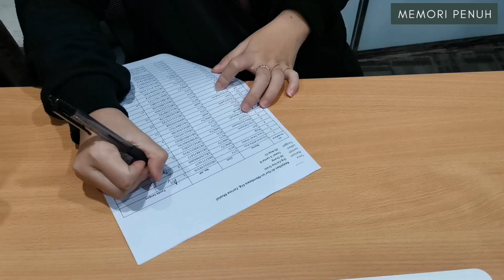Drg. CARISSA GRANI - QUOTES SINGKAT TENTANG KEMATIAN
Assalamualaikum,
Drg.Carissa Grani merupakan seorang mualaffah yang kini sedang jadi buah bibir dikalangan kaum muslimin dan muslimah karna keputusannya untuk memeluk agama islam sangat begitu diapresiasi. Ini merupakan sedikit dokumentasi yang sempat saya abadikan saat Drg. Carissa Grani mengisi kajian keputrian di MNC Studios tanggal 5 November 2021.

Versi Full kajian audio bisa klik link dibawah ini yaa..

Salam

Yuyun ❤️❤️